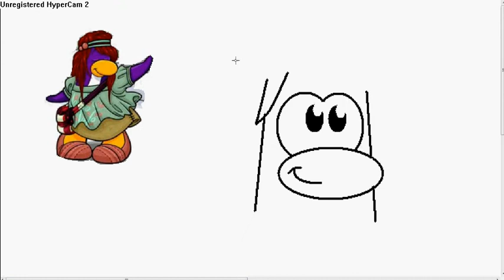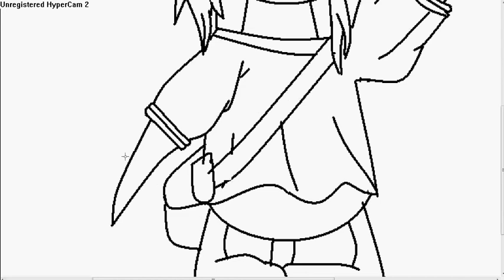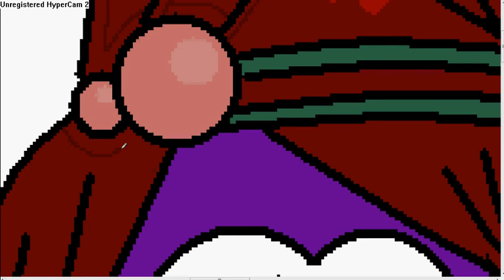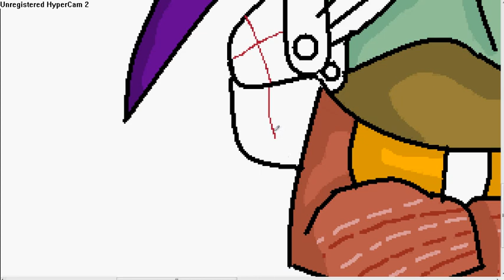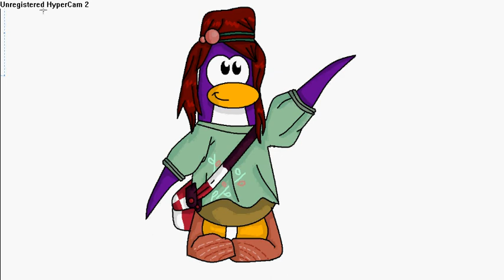Club Penguin Drawing- Another Catalog Penguin :) (April 2010 Catalog)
Yeah, another catalog penguin.
This is a cool-ish looking penguin, but it took 4EVER to draw. -_-;
But the final drawing looks awesome-ish.  :)